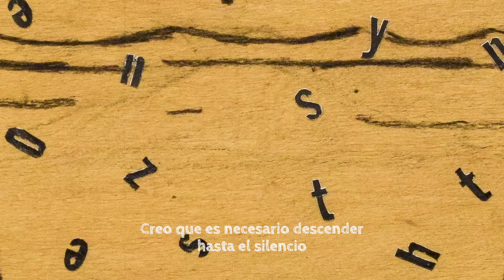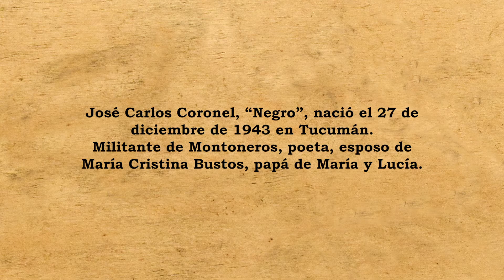"De dónde son las verdaderas proposiciones", poema de José Coronel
El Archivo Nacional de la Memoria comparte la tercera edición de "El rocío en la piedra": escrituras, dibujos, voces, fotografías y movimientos, hilos de un tejido insistente, en memoria de poetas desaparecidas y desaparecidos por el terror de Estado.

En esta ocasión se presenta "De dónde son las verdaderas proposiciones", poema de José Coronel, militante y poeta, asesinado el 29 de septiembre de 1976 en Villa Luro, Buenos Aires.

Poema reunido en Coronel, José Carlos (2013) "Aquello que no existe todavía". Colección Los detectives salvajes. City Bell: De la Talita Dorada.